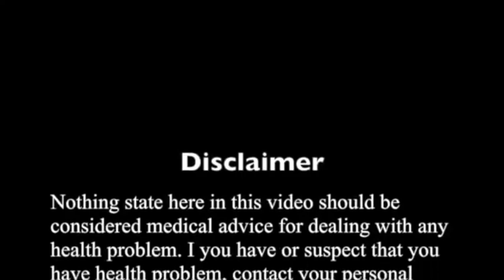SINUSITIS CRÓNICA CHRONIC SINUSITIS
La sinusitis crónica, causas y remedios naturales.
Chronic sinusitis, causes and natural remedies.